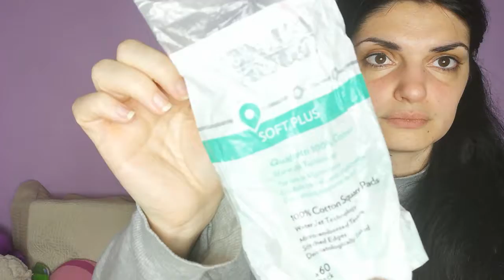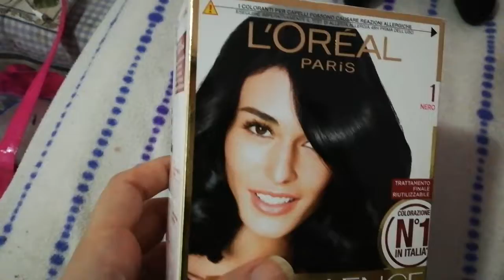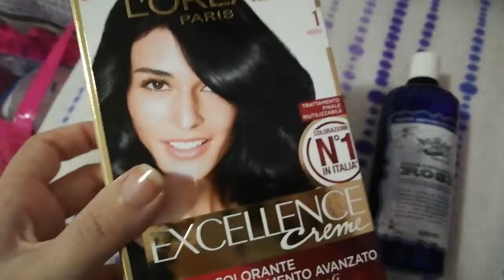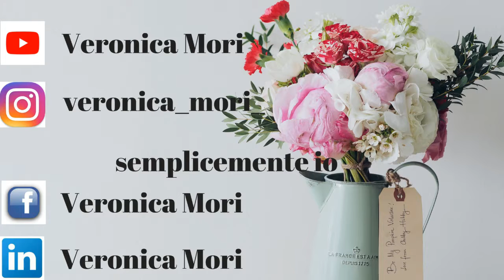prodotti terminati del periodo!!!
ciao a tutti...oggi nuovo video...prodotti terminati del periodo...spero che il video vi piaccia e vi sia utile...ricordate che in questa settimana pubblicherò un video al giorno...per augurarvi buone feste...vi mando un grosso bacio e ci vediamo al prossimo video..ciao ciao